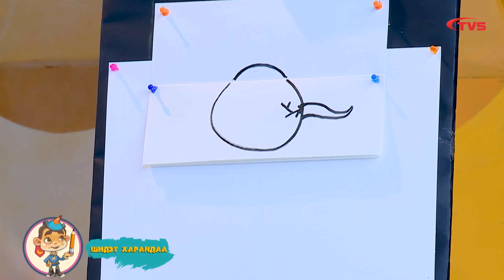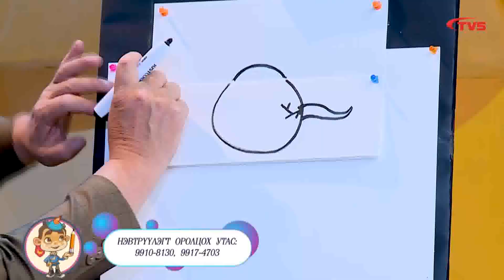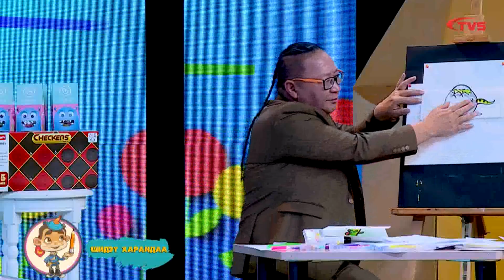ШИДЭТ ХАРАНДАА ДИНОЗАВР